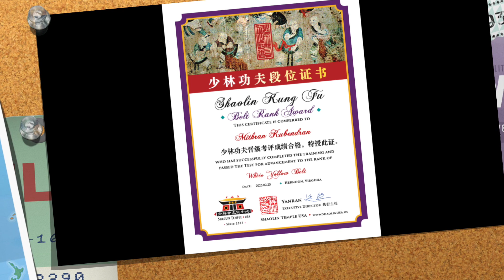Shaolin Temple Kung Fu - Shaolin Yin Shou Gun :Yin Shou Staff - Mithran Kubendran